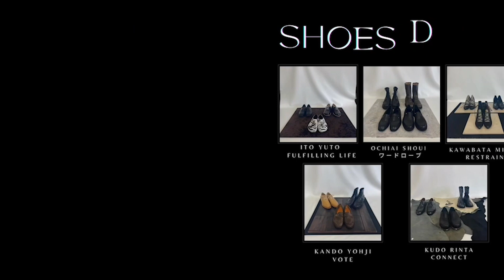2022年度 ジュエリー/バッグ/シューズデザイン科2年 卒業作品展示メイキング【文化服装学院】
テーマ「桜花爛漫」
　満開の桜の花が、明るく華やかに咲き乱れているように。
　2年間の集大成を作品に込め、彩りました。

文化服装学院ﾌｧｯｼｮﾝ工芸専門課程 ｸﾞｯｽﾞ2.3年
↓↓Instagramアカウント↓↓